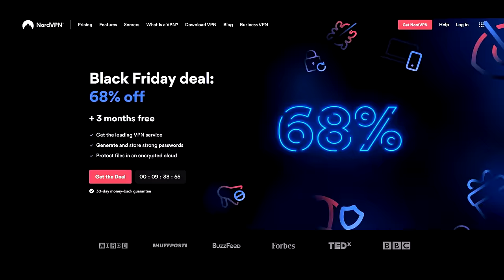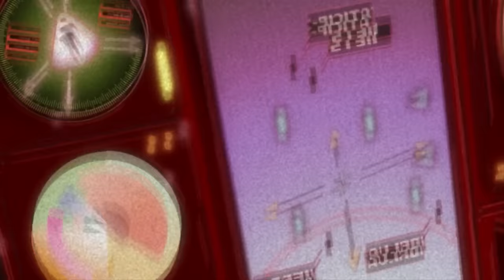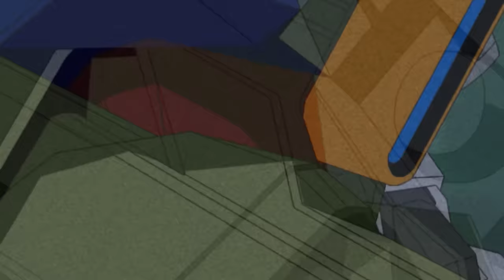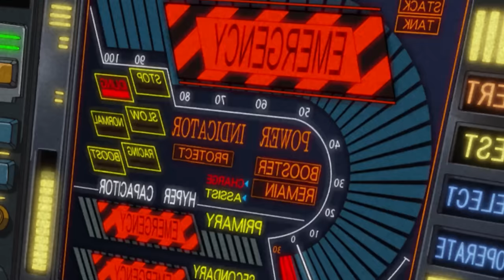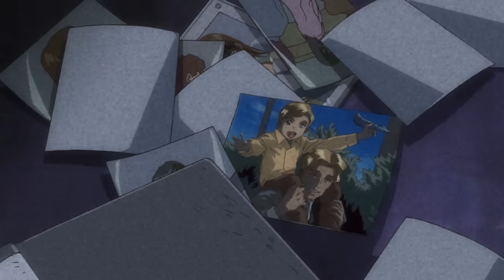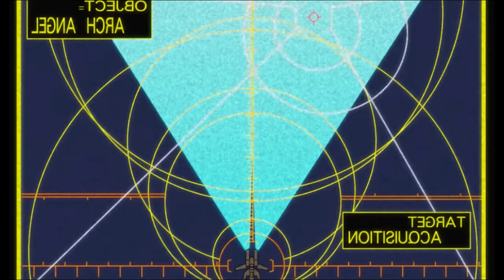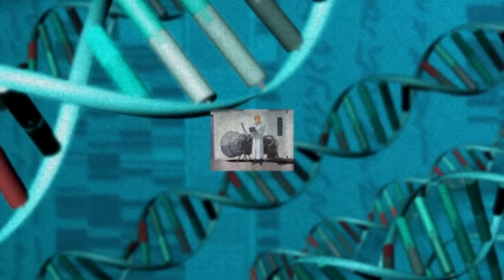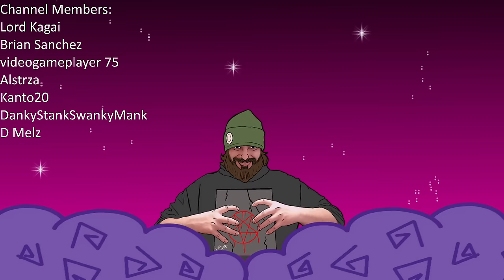Mobile Suit Gundam SEED | The Gundam Retrospective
Released in the west in 2004, Gundam SEED is one of the best known entries in the franchise, and is loved and hated in equal measure. Join me as a take a look back on Kira, Athrun, the Strike Gundam and the history of Coordinators on this episode of the Gundam Retrospective.

-- THIS VIDEO CONTAINS MAJOR SPOILERS FOR GUNDAM SEED --